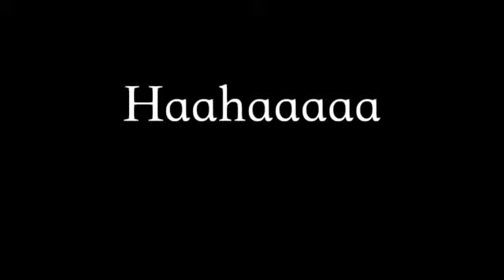;)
Fii here you go also thats enough time to pause and to everyone else (localrandom lavender nikzkii)